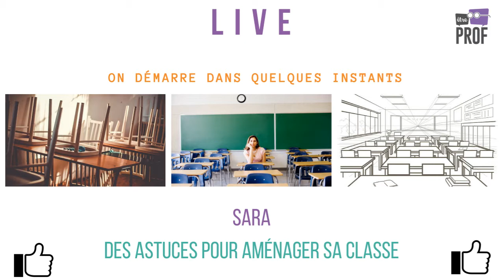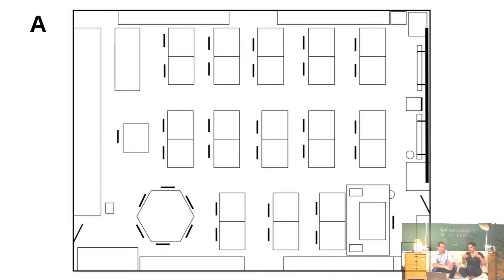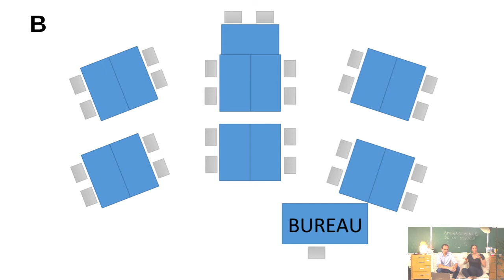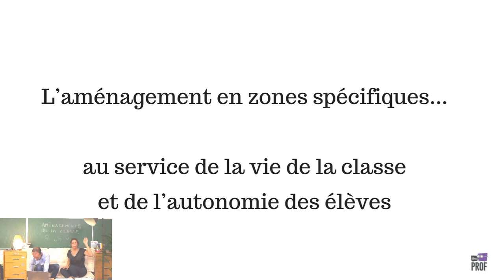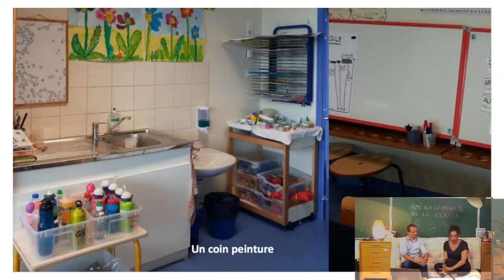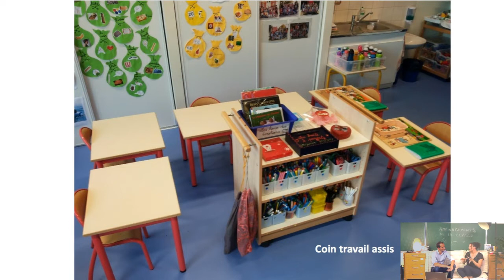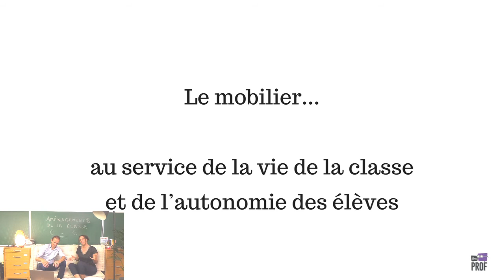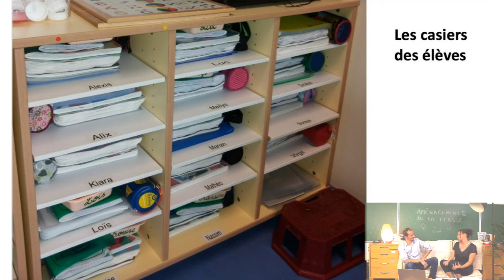DES ASTUCES POUR AMÉNAGER SA CLASSE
A quelques jours de la rentrée, Sara vous donnera tous ses conseils et astuces pour pouvoir aménager votre classe au mieux. Et bien sûr, Sara répondra en direct à vos questions et on partagera ensemble nos astuces.